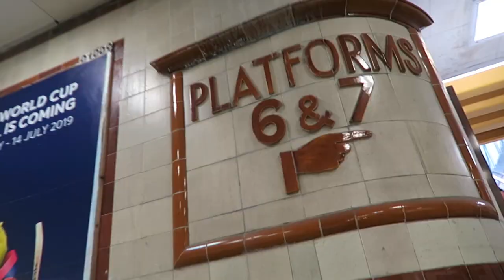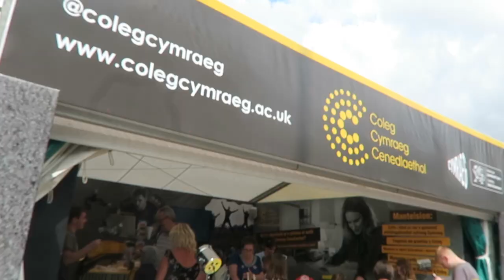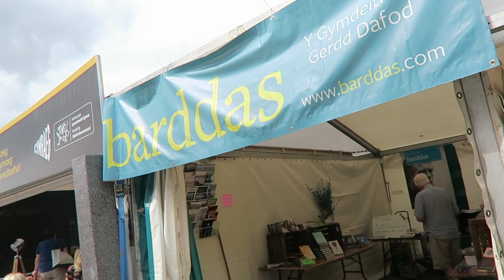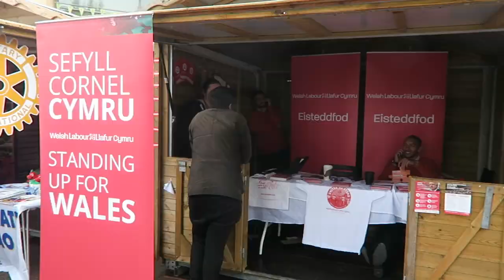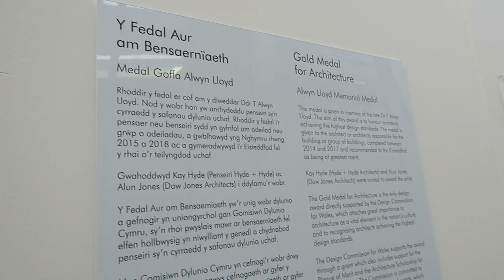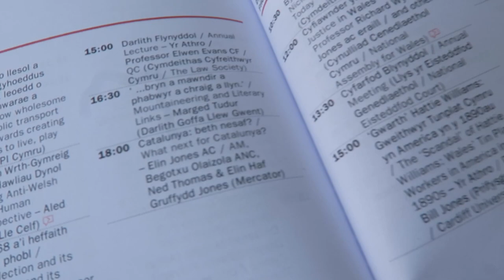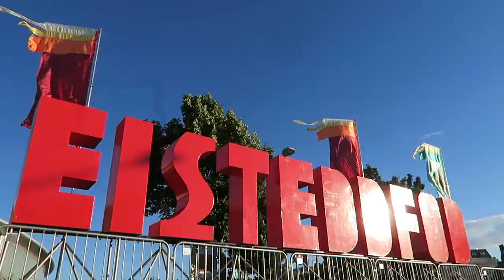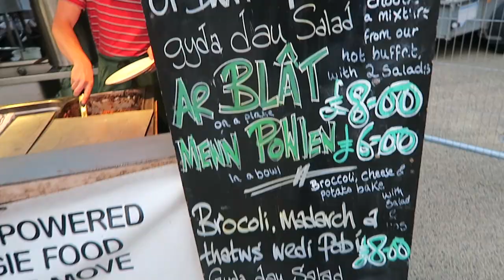Two Days at the Eisteddfod (1)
Gareth travels to Cardiff to visit the annual National Eisteddfod, the large Welsh-language cultural festival come social knees-up. This is a reissue of last the first of last year's Eisteddfod vlogs to get you in the mood for the 2019 Eisteddfod in Conwy.